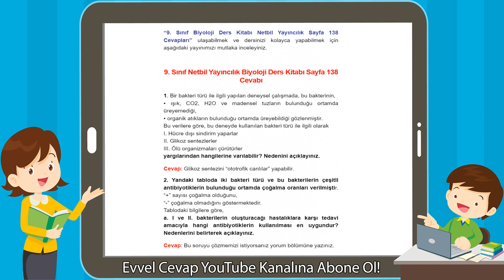9. Sınıf Netbil Yayıncılık Biyoloji Ders Kitabı Sayfa 138 Cevabı